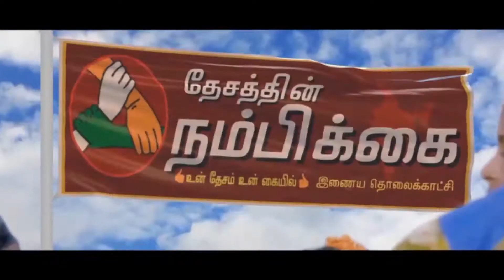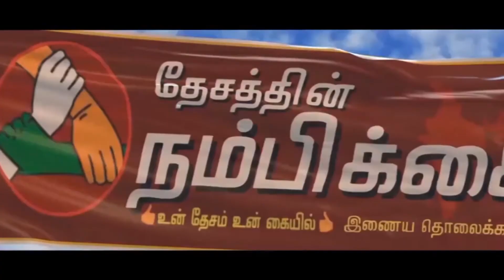கல்லூரிமாணவர்கள் பிளாஸ்டிக் பொருட்கள் குறித்து விழிப்புணர்வு